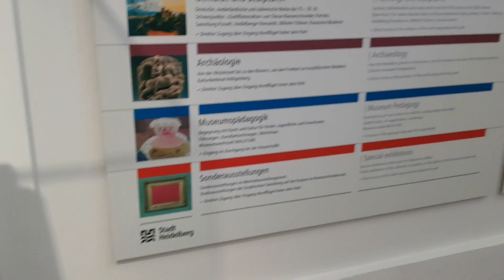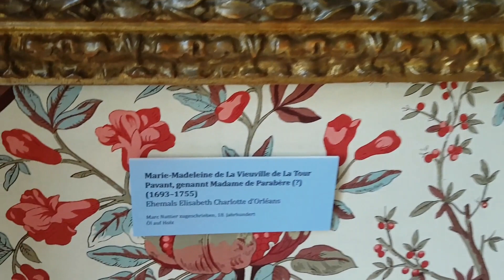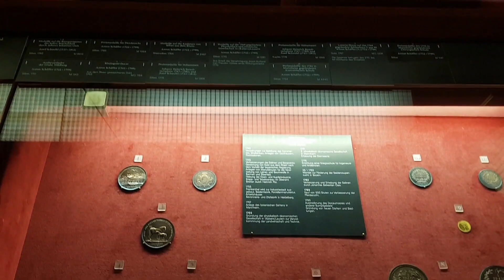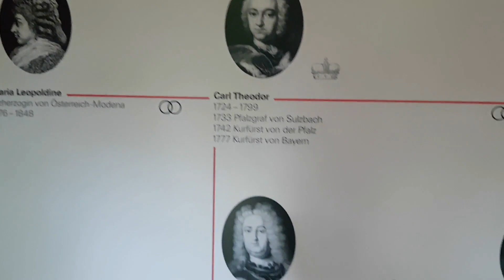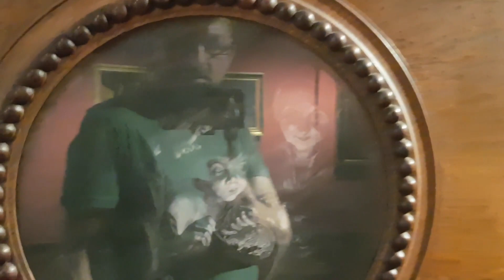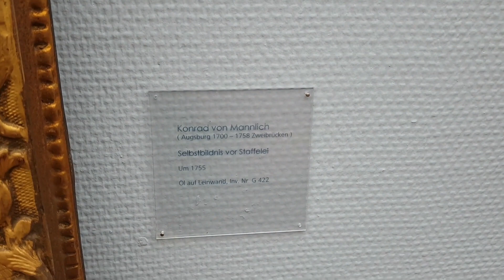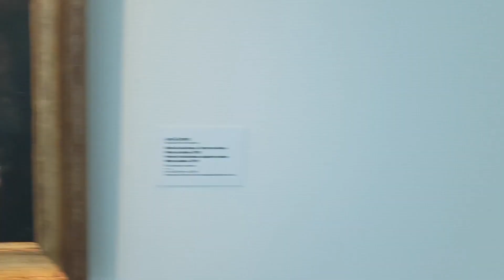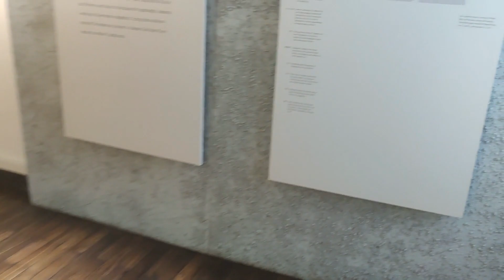Гейдельбергский Музей и обзор картины с разными предметами старины в 2023 г.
Гейдельбергский Музей и обзор картин.